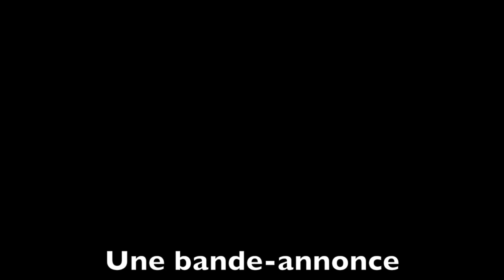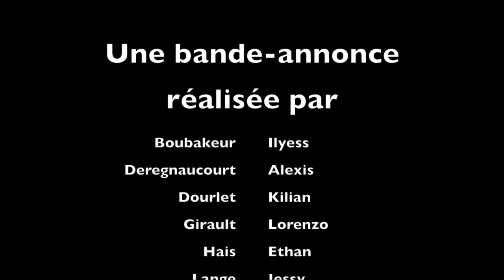Sauvages, de Nathalie Bernard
Clip de présentation du roman de Nathalie Bernard (sélection Prix Histoires d'Ados 2020) par la classe SEGPA du collège d'Auneau (28).